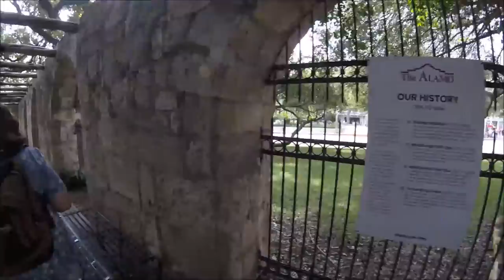RV Life: San Antonio, Texas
We visited San Antonio and were very happy to meet Lynda and her family. Lynda has been a long time subscriber to the Paddy Wagon Travels Channel and has her own Facebook Page called the Good Journey. They are in the process of renovating an RV to get back out on the road.  After our lunch with Lynda and her family - we headed to the Riverwalk and The Alamo.  It was a great day.

I waited to post this video due, in part, to the tragic events that took place that Sunday at a local church in San Antonio. Our thoughts and prayers go out to the families and community for this senseless act.

Title: Stay With Me
Artist: Valesco
Genre: Dance & Electronic
Mood: Bright

Intro and Outro Graphic by Gene LaRose